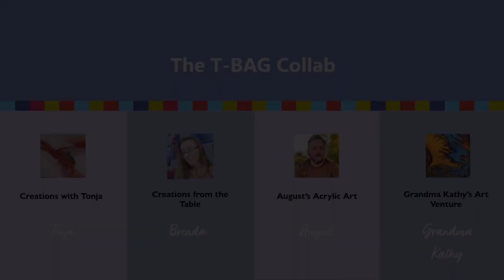Twisted Reveal - Spiral Reverse Flower! 🌀 @Fiona-Art + T-BAG Collab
Hi everyone!!  Thanks so much for being here and for your amazing support.  I hope you enjoy the video! 💙

This week the T-BAG Collab tried Spiral Reverse Flowers inspired by @Fiona-Art!  We’ve never done this technique before and it was a fun challenge to try.  This was my second attempt and I definitely want to practice this more.

3. This video

8”x8” canvas

CLOUD MIX:  1 part paint + 1 part satin enamel + 2 parts US Floetrol + splash of water

COLORS MIXED:  1 part paint + 3 parts US Floetrol + water to medium consistency

Amsterdam - Deep Gold
Amsterdam - Copper
Amsterdam - Naphthol Red Medium

Timestamps:
00:00 - Intro
01:44 - Colors + Paint Mix
02:15 - Base Coat
02:50 - Pouring Colors
04:05 - Napkin
06:10 - Spinning
06:40 - Wet Results
07:05 - Dry Results

1. “Remains Authentic” by Ziv Moran
2. “Ones Like You” by Assaf Ayalon